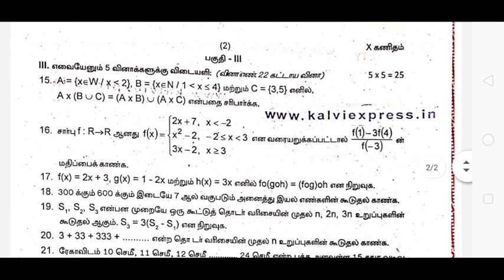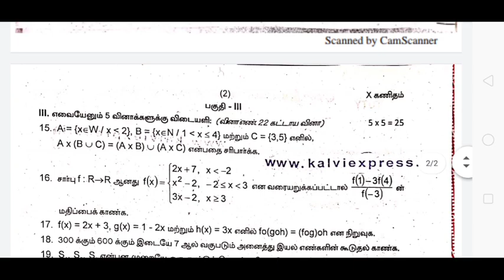10th std Maths 1st midterm question paper 2019 | 5 minute maths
10th std Maths 1st midterm question paper 2019